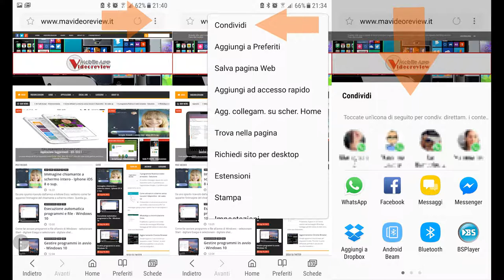Condividere velocemente il link di una pagina web iOS, Android, Windows Phone e desktop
Molte volte sarà capitato di leggere, direttamente dallo smartphone, un'articolo interessante o il post di un blog divertente e volerlo condividere con gli amici, quindi, via di copia/incolla dalla barra degli indirizzi del browser all'applicazione di turno (WhatsApp, Facebook, Twitter, Messenger, Hangouts, Telegram, ecc..), tutto ciò con innumerevoli passaggi che, leggendo questa semplice guida, vi risulteranno troppi.